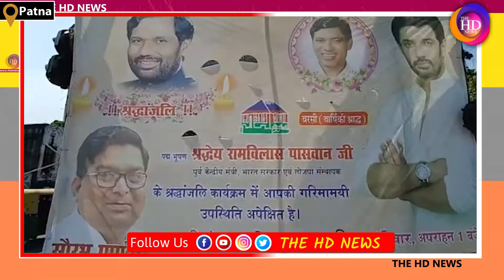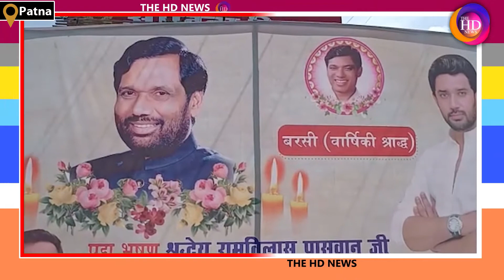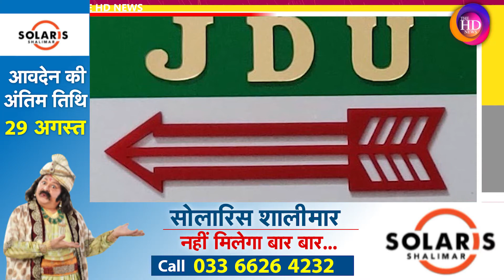Let Ramvilas Paswan की बरखी लेकर Poster से पटा पटना, जगह-जगह लगे हैं बड़े-बड़े होडिंग..!TheHDNews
Anchor: